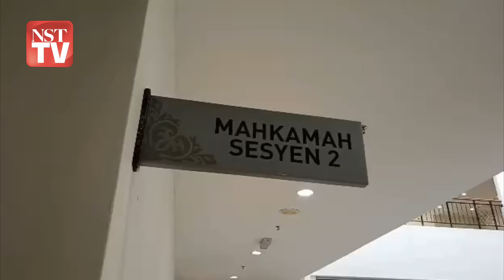Cabul pelajar ke pasar malam, gelandangan dipenjara 5 tahun, 1 sebatan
MUAR: Seorang gelandangan dipenjara lima tahun dan satu sebatan selepas mengaku bersalah di Mahkamah Sesyen hari ini atas pertuduhan melakukan amang seksual fizikal terhadap pelajar di sebuah pasar malam di Kluang, Julai lalu.